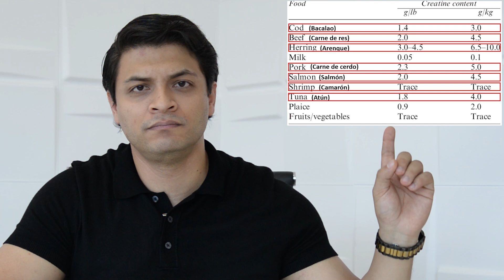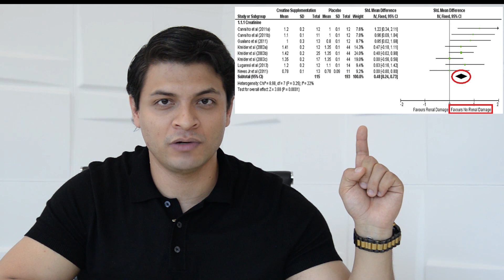¡TODO SOBRE LA CREATINA!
¡La Creatina es uno de los suplementos más investigados y con más beneficios para la salud y el deporte!

¡Sácale el mayor provecho a este super video que hice para ti!

🔹La información contenida en este canal es de carácter informativo, por lo que no debe utilizarse para autodiagnóstico o autoprescripción nutricional. Consulte siempre a un profesional en nutrición y dietética.
Cursos y capacitaciones para profesionales de la salud:
Motion Colombia:

Los contenidos de mis videos se desarrollan bajo la premisa de ayudar y servir a los demás, considerando que no puedo atender a todos de manera individual y personalizada. No obstante, las preguntas específicas formuladas en los comentarios no se responden en profundidad debido a cuestiones éticas y mis convicciones como profesional en nutrición y dietética.

Es importante que mis seguidores comprendan que múltiples factores pueden influir en las estrategias nutricionales y siempre deben ser evaluados bajo un enfoque integral.